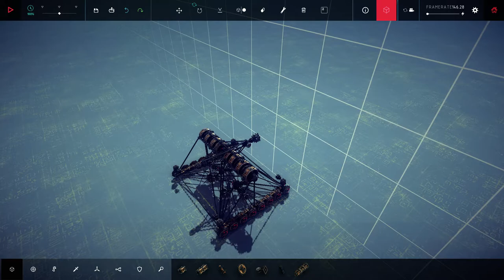Hyperrange Catapult V0.1: vanilla, bounding box legal, autoloading [coming soon?] - Besiege (V1.01)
Thanks to the new anglometer, I no longer have to slow time down to sub 1% speed just to release the projectile at the appropriate angle. Also I have the rotation set to stop a quarter second after release to minimize strain on the chassis, so that future successive launches may be more viable. As far as I know, I'm pushing quite close to the upper limits of range for bounding box vanilla, outside of a complex expanding chassis